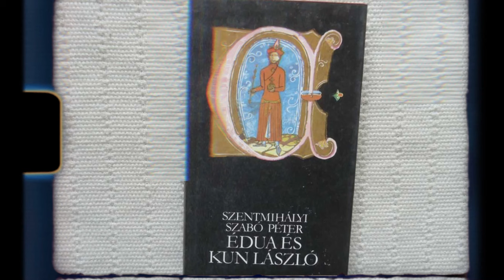FEJEZETEK Orgovány MÚLTJÁBÓL | Szószóró Podcast - S01E03 - A Virágh József interjú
Virágh József 74 éves, aranydiplomás tanár. Orgoványon „Öcsi bácsiként” tiszteli valamennyi helybéli lakos, kis túlzással gyermektől az aggastyánig.

Közel fél évszázadig tanított az Orgoványi Központi Általános Iskolában. Az orgoványi, Kulturális Hírmondó című folyóirat felelős kiadója. Sok évig az Orgoványi Kulturális Egyesület elnöke. Számos nagysikerű színpadi mű szerzője.

A községi színjátszás egyik megkerülhetetlen mozgatórugója. Jelenleg jól megérdemelt nyugdíjas éveit tölti. Otthoni könyvtárát megközelítőleg 4.000 példány alkotja(!). Aktív évei alatt rengeteg fiatalt igazított az irodalomszeretetének irányában.

Eddigi lírai műveivel a Szavak piacán, illetve a Szabadság és szerelem versantológiákban, valamint a 2013-ban megjelent Hamlet Orgoványon c. önálló verses kötetében találkozhatott a publikum. Ő lesz ma a vendégem.

Ez itt a Szószóró Podcast - Az Orgoványi Művelődési Ház sajátgyártású, kulturális, helyi érdekességeket feldolgozó műsora. Két heti rendszerességgel, csütörtök esténként kerülnek publikálásra az adások. Igyekszünk mindig valami értékteremtő, értékmegőrző jelenséget górcső alá venni.

Szerkesztő-Műsorvezető:
Aczél Dániel Imre

Operatőr:
Tóthné Szakolczai Tünde

Vágó: Aczél Dániel Imre

Fejezetek:
00:00 – Bevezető gondolatok
00:31 – Intro
00:41 – Helycsere: Kérdezőből Válaszadó…
01:51 – Ki is az az Öcsi bácsi?
02:49 – Iskolai emlékek...
05:50 – Az irodalmi ősélményekről
10:07 – Két fontos személy Orgovány történetében
11:05 – Emlékek Somogyi Andrásról
11:52 – Fekete György kutatómunkája a Molnár-anyag kapcsán
13:53 – Egy Habsburg főherceg és Molnár Gergely barátságáról
14:37 – Molnár Gergely naplója a Pártintézet vizsgálatában
16:32 – Orgovány nevének eredete
21:13 – Érdekes nevű településrészek mondái
21:30 – Kargalai csel
25:30 – Kápolnai kincsvadászat
26:35 – Csíra – Herkál a sárkány története
27:26 – Nyakvágó a települések határán
29:17 – Göböljárás – avagy „Bőgőjárás”
30:20 – Nyikszbróti feszültségek
31:47 – Az egykori Eklézsiaföld
32:15 – Tolvajos rejtett világa
32:47 – Betyárbecsület a Göböljárási tanyán
39:17 – Az elásott harang és a kincsek története
45:51 – Mégis ismert a kincsek holléte?!
47:01 – Percnyi Kultúra
47:11 – Virágh József – Búcsúzó diákjaimnak
48:08 – Könyvajánló: Gárdos Péter – Semmelweis Ignác rövid boldogsága
49:56 – Záró gondolatok
51:02 – Elköszönés
51:26 – Outro

(Készült: 2024)